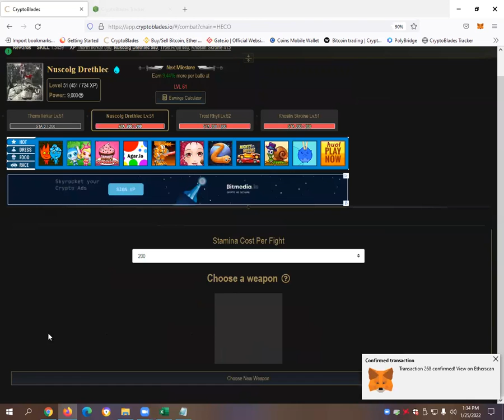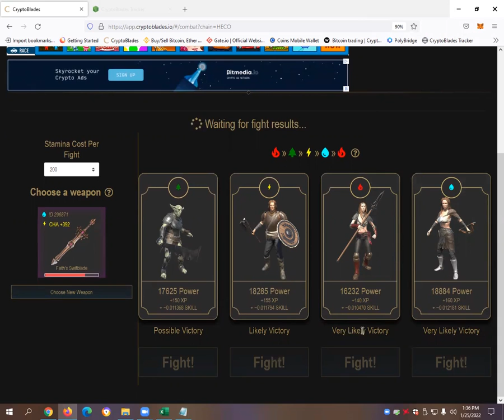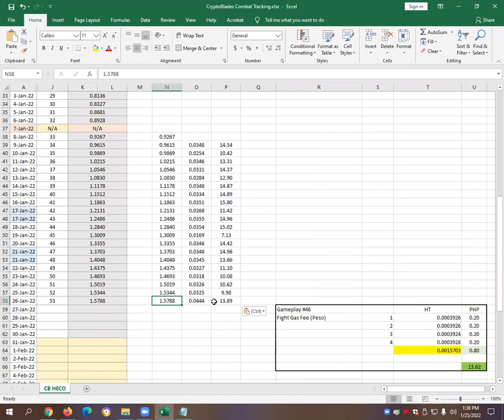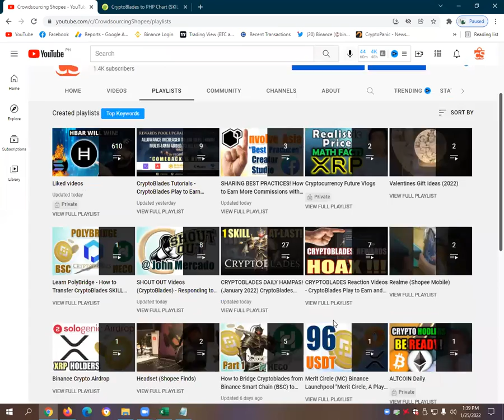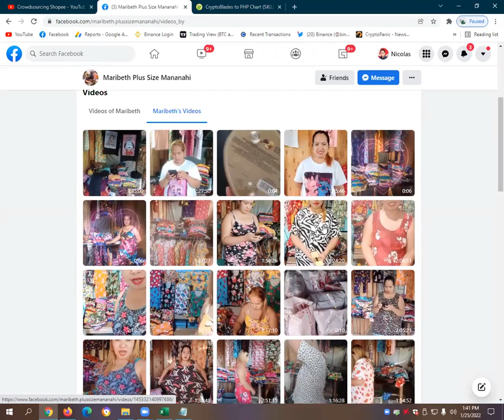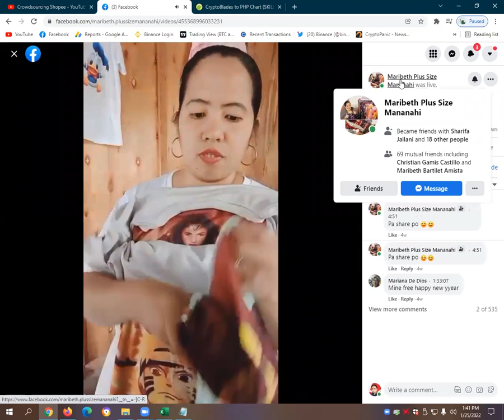₱13.89 HAMPAS PROFIT! CryptoBlades Play to Earn Gameplay #53 CryptoBlades Heco, XP and SKILL Rewards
₱13.89 HAMPAS PROFIT! CryptoBlades Play to Earn Gameplay #53 CryptoBlades Heco, XP and SKILL Rewards - This is a tutorial video on how to play CryptoBlades on the HECO Mainnet and provides information on how much SKILL rewards, XP, Gas Fee in HT (Huobi Token) and Net Profit can be earned when playing CryptoBlades based on HECO Rewards Pool Tracker from CryptoBlades Discord Group.